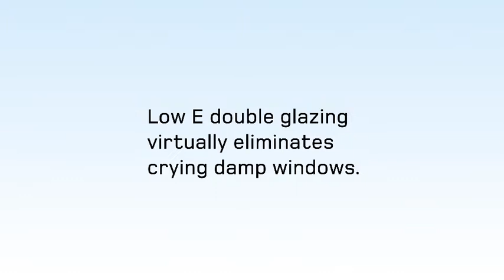Reduce Condensation with Low E Double Glazing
Modern building standards aim to reduce the problems caused by dampness and condensation. Double glazing with Low E glass can help you achieve this. With Low E double glazing, the temperature on the internal pane stays warmer. As a result, there’s less condensation on internal glass surfaces.